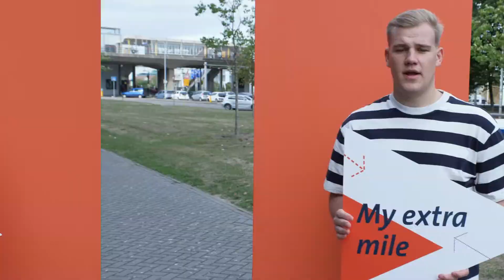Jan, student ambassador for the master's in Healthcare Policy, Innovation and Management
Jan tells you why he chose his master's, why at Maastricht University, and what his 'extra mile in health' is.